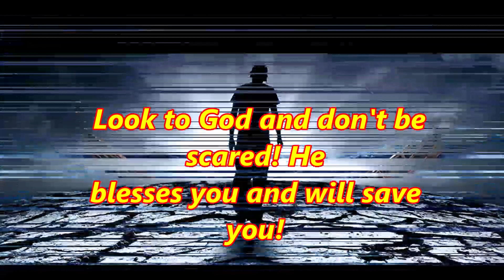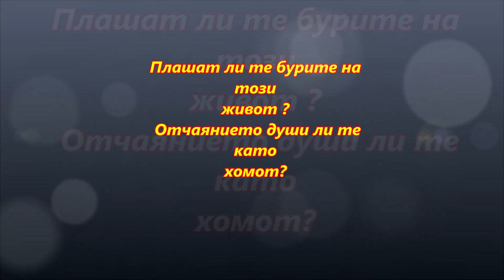For We Walk By Faith...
2 Corinthians 5:7
Jeremiah 17:7
Blessed is the man that trusteth in the LORD, be not faithless but believe in HIM...